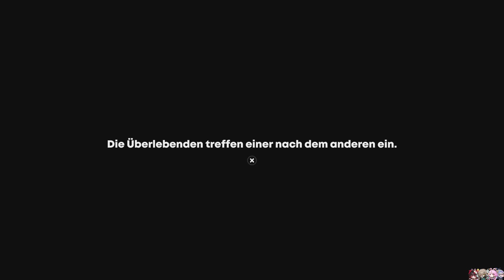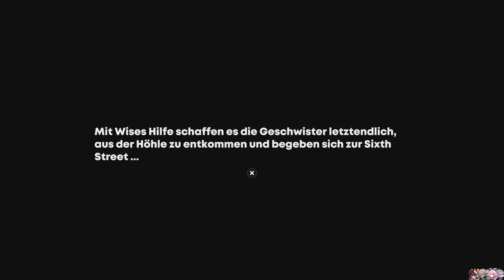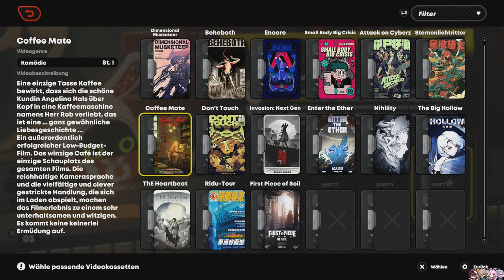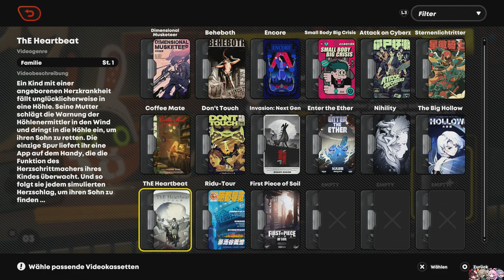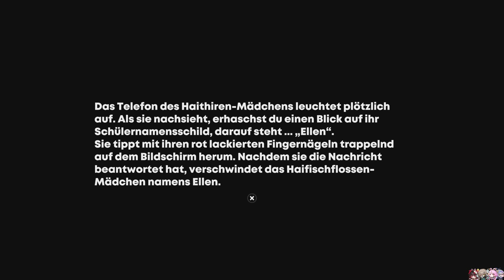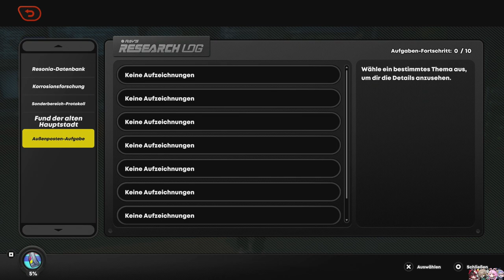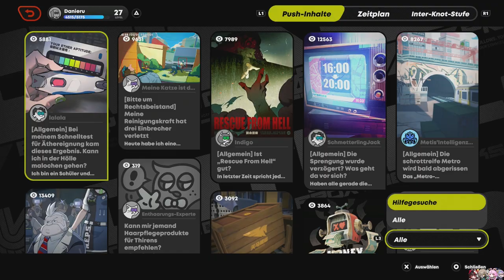SCHWESTERHERZ WO BIST DU?! [ZENLESS ZONE ZERO] #10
Was ist das hier? Genshin?